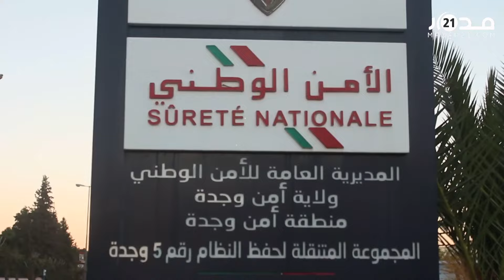التحضيرات الأمنية استعدادا لليلة رأس السنة بوجدة